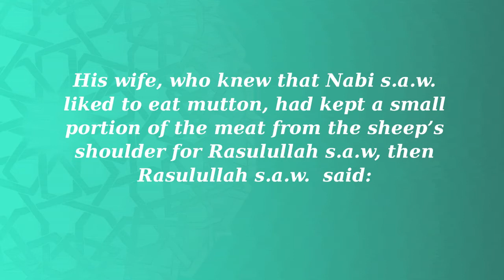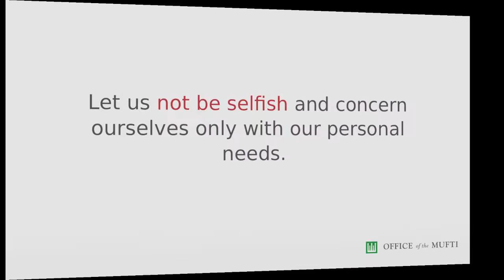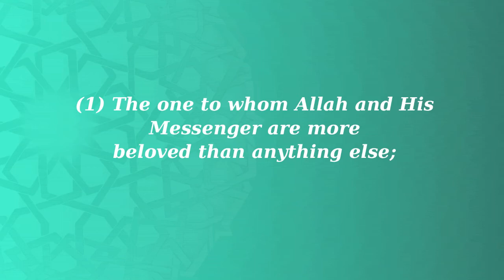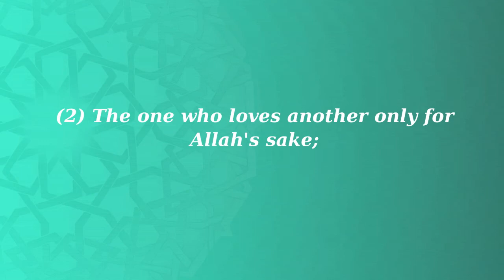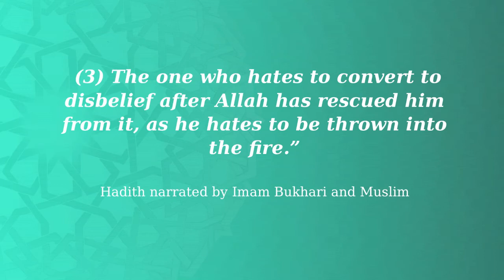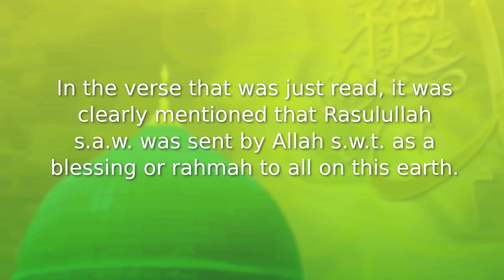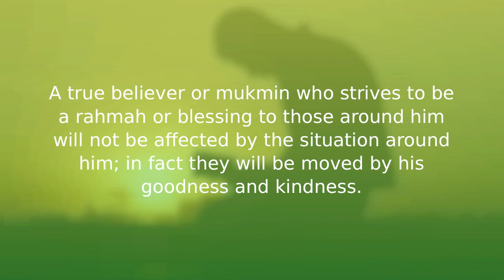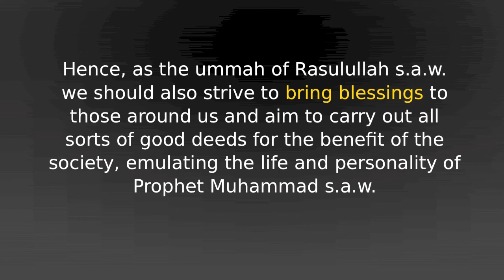Fostering concern towards others